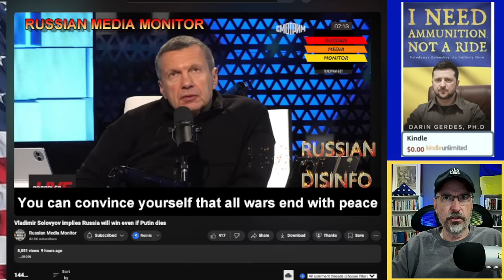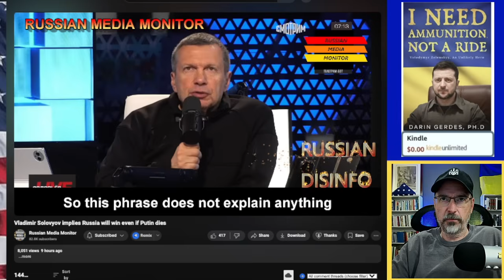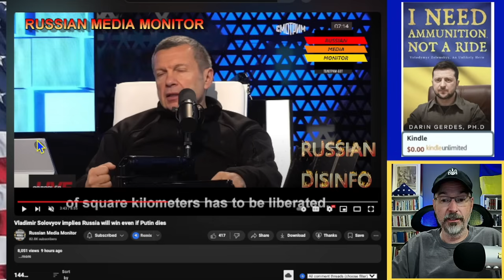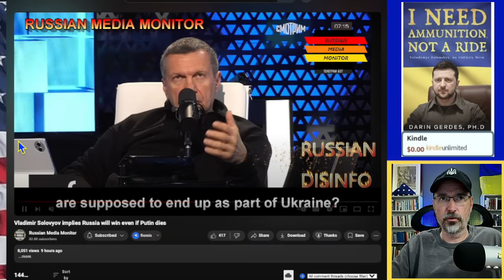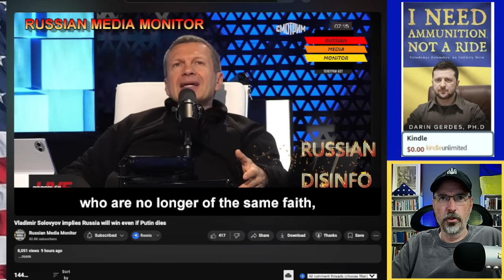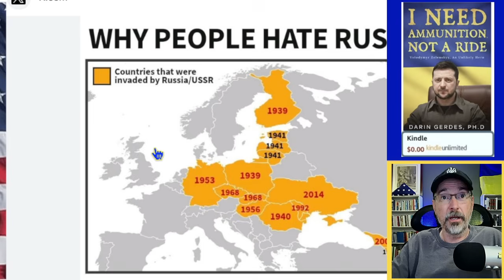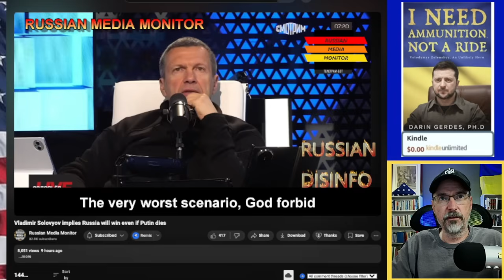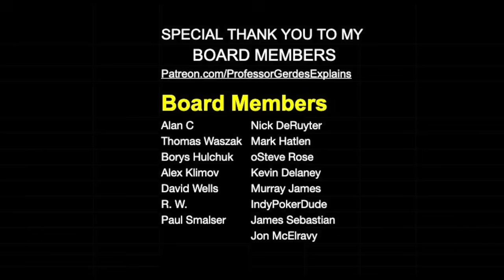This is just Bizarre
We review Russian Propagandist Vladimir Solovyov's recent tirade.